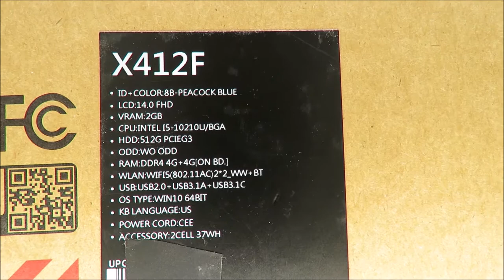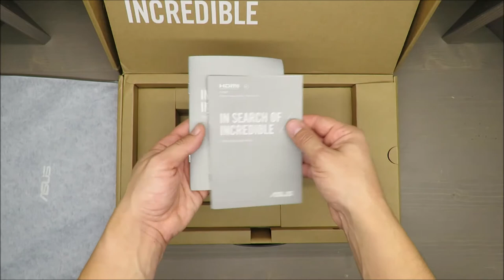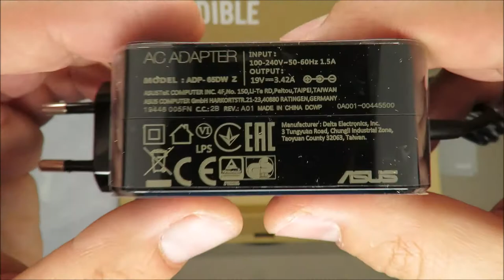ASUS VivoBook 14 X412FL i5-10210U DDR4 2400MHz 8GB SSD M.2 PCIe 512GB W10 NVIDIA GeForce MX250 GDDR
EverGreenProductInfo.com

Color
Transparent Silver
Slate Grey
Peacock Blue
Coral Crush
Silver

Processor
Intel® Core™ i5-8250U Processor 1.6 GHz (6M Cache, up to 3.4 GHz)
Intel® Core™ i3-8130U Processor 2.2 GHz (4M Cache, up to 3.4 GHz)
Intel® Core™ i3-7020U Processor 2.3 GHz (3M Cache, up to 2.3 GHz)
Intel® Core™ i7-8550U Processor 1.8 GHz (8M Cache, up to 4.0 GHz)
Intel® Pentium® Gold 4417U Processor 2.30 GHz (2M Cache, up to 2.30 GHz).
Intel® Core™ i3-8145U Processor 2.1 GHz (4M Cache, up to 3.9 GHz)
Intel® Core™ i5-8265U Processor 1.6 GHz (6M Cache, up to 3.9 GHz)
Intel® Core™ i5-10210U Processor 1.6 GHz (6M Cache, up to 4.2 GHz)
Intel® Core™ i7-8565U Processor 1.8 GHz (8M Cache, up to 4.6 GHz)
Intel® Core™ i7-10510U Processor 1.8 GHz (8M Cache, up to 4.9 GHz)
Intel® Core™ i3-10110U Processor 2.1 GHz (4M Cache, up to 4.1 GHz)
Intel® Pentium® Gold 5405U Processor 2.30 GHz (2M Cache, up to 2.30 GHz)
AMD Ryzen™ 5 3500U Processor 2.1 GHz (4M Cache, up to 3.7Hz)
AMD Ryzen™ 3 3200U Processor 2.6 GHz (4M Cache, up to 3.5Hz)
AMD Athlon™ 300U Processor 2.4 GHz (1M Cache, up to 3.3 GHz)
AMD Ryzen™ 7 3700U Processor 2.3 GHz (4M Cache, up to 4.0Hz)
AMD Ryzen™ 3 3250U Processor 2.6 GHz (4M Cache, up to 3.5Hz)
AMD Athlon™ Silver 3050U Processor 2.3 GHz (5M Cache, up to 3.2 GHz)

Graphics
Intel® UHD Graphics 620, 2GB GDDR5
Intel® HD Graphics 610, 2GB GDDR5
Intel® UHD Graphics 620, NVIDIA® GeForce® MX230, 2GB GDDR5
Intel® UHD Graphics 630, NVIDIA® GeForce® MX230, 2GB GDDR5
Intel® UHD Graphics 620, NVIDIA® GeForce® MX250, 2GB GDDR5
Intel® UHD Graphics 630, NVIDIA® GeForce® MX250, 2GB GDDR5
Intel® HD Graphics 520, AMD Radeon™ 540X, 2GB GDDR5
Radeon™ Vega 3 Graphics, AMD Radeon™ 540X, 2GB GDDR5
Intel® HD Graphics 520, Radeon™ Vega 3 Graphics, AMD Radeon™ 540X, 2GB GDDR5
Radeon™ Vega 8 Graphics
Radeon™ Vega 3 Graphics
Radeon™ RX Vega 10 Graphics
AMD Radeon™ Vega 2 Graphics
Intel® UHD Graphics 620, NVIDIA® GeForce® MX130, 2GB GDDR5

Display
14.0-inch, LCD, FHD (1920 x 1080) 16:9, Anti-glare display, LED Backlit, 220nits, NTSC: 45%, Screen-to-body ratio: 87%
14.0-inch, LCD, HD (1366 x 768) 16:9, Anti-glare display, LED Backlit, 200nits, NTSC: 45%, Screen-to-body ratio: 87%
14.0-inch, LCD, FHD (1920 x 1080) 16:9, IPS-level Panel, Anti-glare display, LED Backlit, 250nits, NTSC: 45%, Screen-to-body ratio: 87%
14.0-inch, LCD, FHD (1920 x 1080) 16:9, Anti-glare display, LED Backlit, 220nits, NTSC: 45%
14.0-inch, LCD, FHD (1920 x 1080) 16:9, IPS-level Panel, Anti-glare display, LED Backlit, 250nits, NTSC: 45%
Memory
4GB DDR4 on board
4GB DDR4 on board, 4GB DDR4 SO-DIMM
4GB DDR4 on board, 8GB DDR4 SO-DIMM

Storage
1TB SATA 5400RPM 2.5" HDD
256GB M.2 SATA SSD
1TB SATA 5400RPM 2.5" HDD, 16GB Intel® Optane™ Memory
500GB SATA 5400RPM 2.5" HDD
256GB M.2 SATA SSD, 1TB SATA 5400RPM 2.5" HDD
128GB M.2 SATA SSD, 1TB SATA 5400RPM 2.5" HDD
128GB M.2 SATA SSD
256GB M.2 NVMe™ PCIe® 3.0 SSD
512GB M.2 NVMe™ PCIe® SSD with 32GB Intel® Optane™ Memory
256GB M.2 NVMe™ PCIe® SSD with 16GB Intel® Optane™ Memory
512GB M.2 NVMe™ PCIe® 3.0 SSD
1TB SATA 5400RPM 2.5" HDD, 256GB M.2 NVMe™ PCIe® 3.0 SSD
128GB M.2 NVMe™ PCIe® 3.0 SSD
1TB SATA 5400RPM 2.5" HDD, 128GB M.2 NVMe™ PCIe® 3.0 SSD
500GB SATA 5400RPM 2.5" HDD, 256GB M.2 NVMe™ PCIe® 3.0 SSD
128GB M.2 SATA SSD, 500GB SATA 5400RPM 2.5" HDD

I/O Ports
1x USB 2.0 Type-A
1x USB 3.2 Gen 1 Type-A
1x USB 3.2 Gen 1 Type-C
Micro SD card reader
1x micro HDMI 1.4
1x 3.5mm Combo Audio Jack
Expansion Slots
1x DDR4 SO-DIMM slot
1x M.2 2280 PCIe 3.0x2
1x STD 2.5” SATA HDD

Keyboard & Touchpad
Chiclet Keyboard
1.3mm Key-travel
Backlit Chiclet Keyboard
Camera
720p HD camera
Without privacy shutter

Audio
SonicMaster
with Cortana support
with Cortana and Alexa voice-recognition support
Network and Communication
Wi-Fi 5(802.11ac)+Bluetooth 4.2 (Dual band) 2*2

Battery
37WHrs, 2S1P, 2-cell Li-ion

Power Supply
ø4.0, 65W AC Adapter, Output: 19V DC, 3.42A, 65W, Input: 100~240V AC 50/60Hz universal
ø4.0, 45W AC Adapter, Output: 19V DC, 2.37A, 45W, Input: 100~240V AC 50/60Hz universal

Weight
1.50 kg (3.31 lbs)

32.20 x 21.20 x 1.99 ~ 1.99 cm (12.68" x 8.35" x 0.78" ~ 0.78")

Function key lock
Smart WiFi
Link to MyASUS
Microsoft Office
1-month trial for new Microsoft 365 customers. Credit card required.

Microsoft 365 Personal 1-year included.*
*Activation required with 6-months of Windows activation date.

Regulatory Compliance
Energy star

Security
BIOS Booting User Password Protection
Trusted Platform Module (Firmware TPM)

Security Lock
Fingerprint sensor intergrated with Touchpad